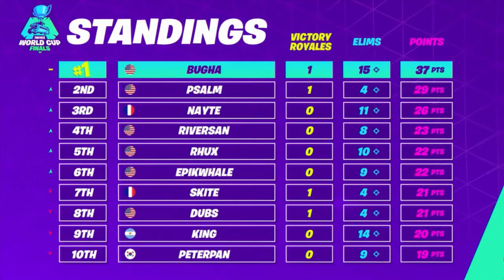Fortnite World Cup solos highlights | ESPN Esports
Relive the best moments from the Fortnite World Cup solos competition as Bugha takes home the trophy and $3 million.